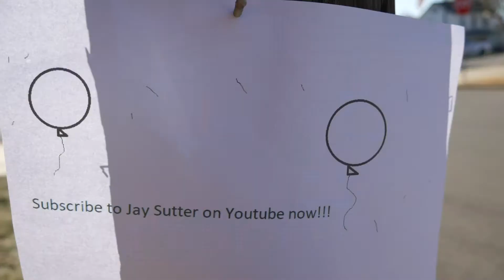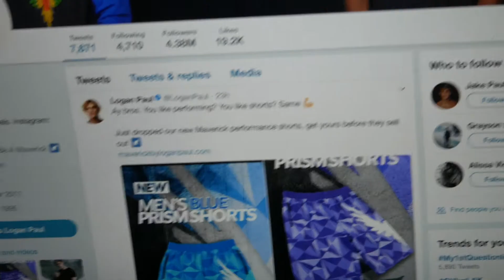HOW TO GET SUBSCRIBERS ON YOUTUBE!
HOW TO GET SUBS ON YOUTUBE IN 3 EASY STEPS!!!*

I need to stop filming outside without a mic. Sorry about the wind noise, folks.

*this video is completely sarcastic (including my description of Logan Paul) and no advice given in this video should be taken.